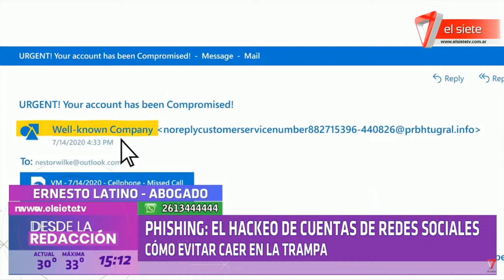PHISHING: El HACKEO DE CUENTAS DE REDES SOCIALES COMO EVITAR CAER EN LA TRAMPA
*ERNESTO LATINO - ABOGADO
Facebook y WhatsApp son las dos aplicaciones con más intentos de phishing según un informe de la empresa de ciberseguridad Kaspersky. Le siguen todos los servicios de Amazon, Apple y Netflix. La popularidad que tienen estas plataformas hace que sean utilizadas como anzuelo por los cibercriminales con el objetivo de conseguir datos personales